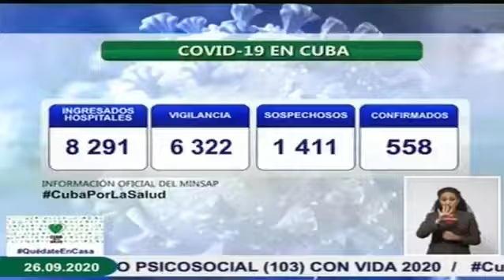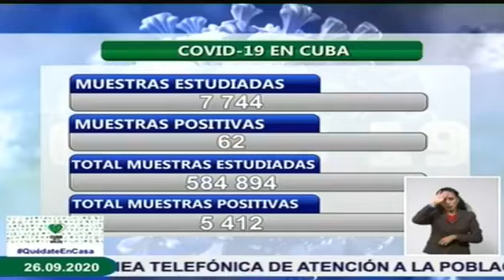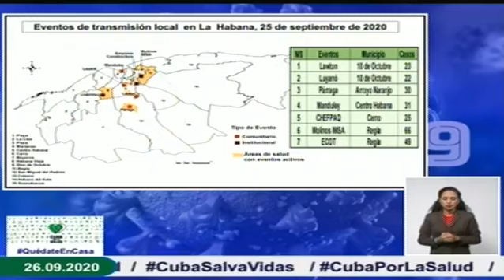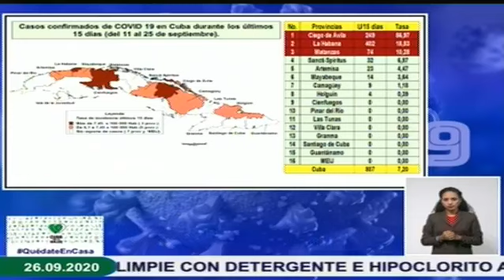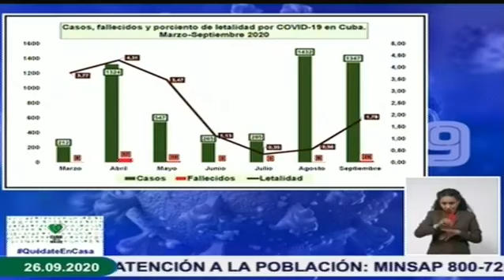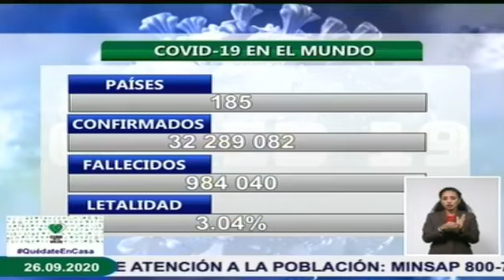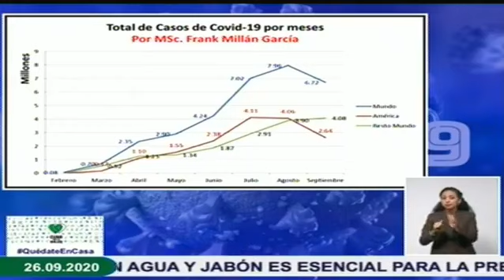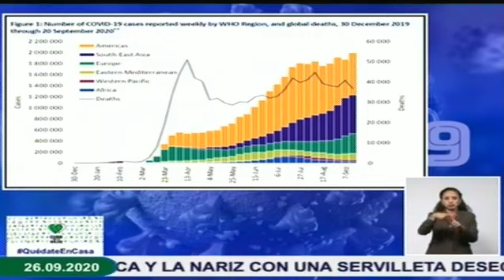Cuba - Informe De Enfrentamiento Al Covid 19 En El Pais / Septiembre 26/ 2020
♫♫ ♪. . . La Casa Del Rítmo y el informe a cargo del Doctor Francisco Duran Garcia acerca del enfrentamiento en el pais al Covid 19 hoy Septiembre 26 del 2020...♫ ♪ .♫ ♪ .